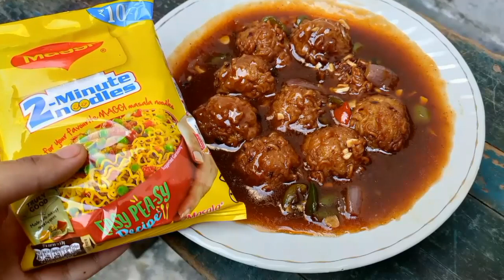मैगी से बनाइये ये अनोखी टेस्टी रेसिपी रेस्टोरेंट स्टाइल में | Maggi manchurian mummi ki rasoi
Hey foodies how are you hope you all are fine...I am sharing a very unique but super tasty recipe made with maggi...how to make maggi manchurian...how to do maggi manchurian..its very quick and easy recipe and much more delicious as compared to veg manchurian..hope you all try it and share your feedback,pics on intagram or Facebook👇
If you have any questions you can ask me in comment section below...
Ingredients i have mentioned in the video itself!!

STAY HOME
STAY SAFE